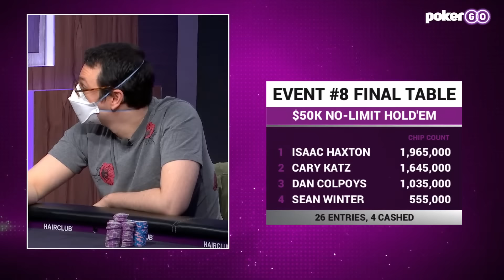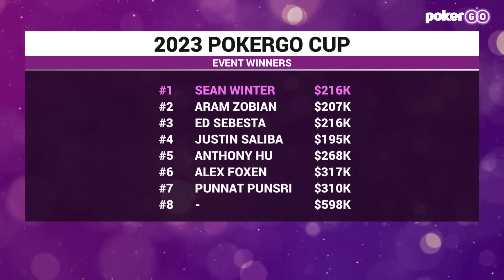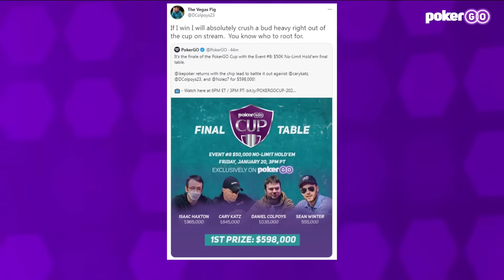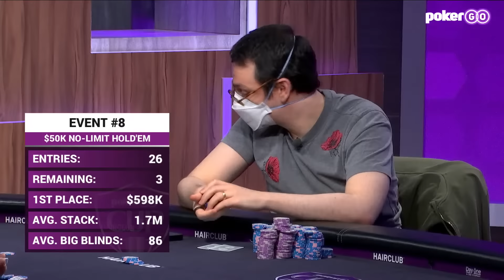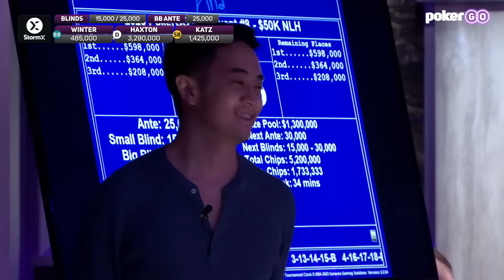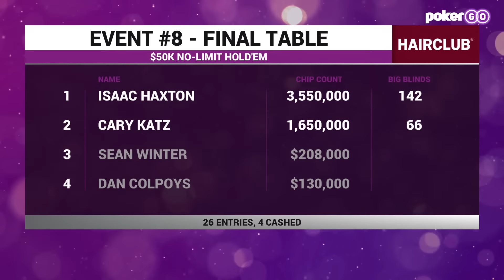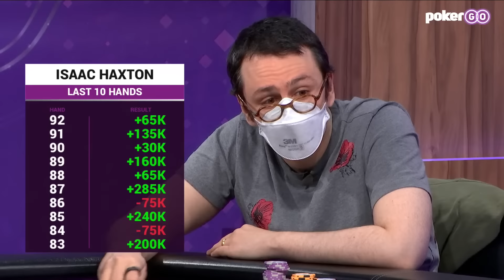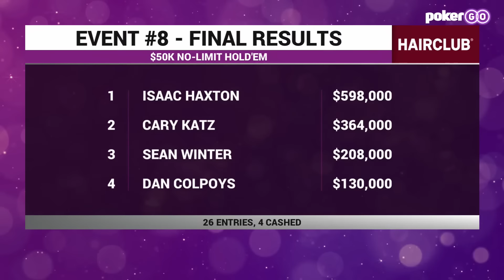$50,000 No Limit Hold'em High Roller Final Table | PokerGO Cup 2023 Final Event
The 2023 PokerGO Cup concludes with a $50,000 No Limit Hold'em High Roller event headlined by Isaac Haxton, Cary Katz, Dan Colpoys, and Sean Winter! Colpoys, Winter, and Katz can still win the Championship trophy and $50,000 cash bonus and Remko Rinkema and Donnie Peters will talk you through the action on this FREE stream!

- Follow the PokerGO Tour 2023 Season with $1.25 million in added money on PGT.com